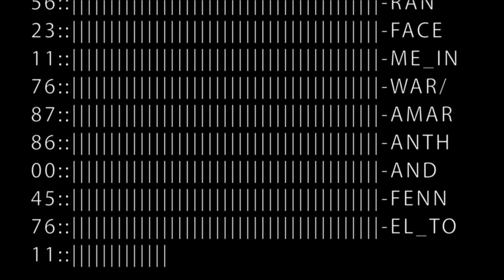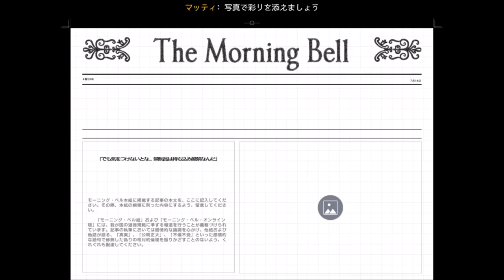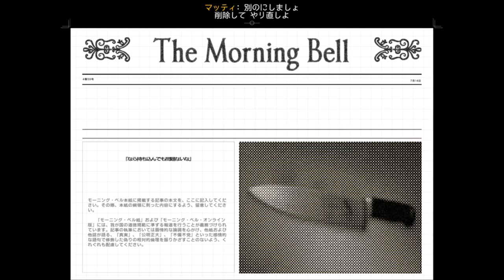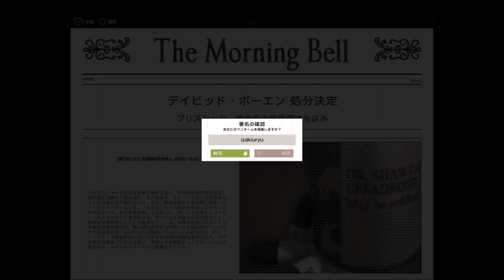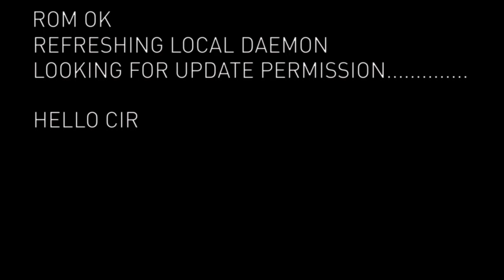【PS4】Republique#11【ステルスアクション】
PS４版Republiqueを遊んでいきます。
暴力的な表現などがあります。
また、基本へたくそなプレイなので、そういうのでイラッとする人は違う方の動画をお願­­いします。
人が遊んでいるのを見るスタイル・・・というより、プレイ動画を静かに楽しみたい人向­­けです。